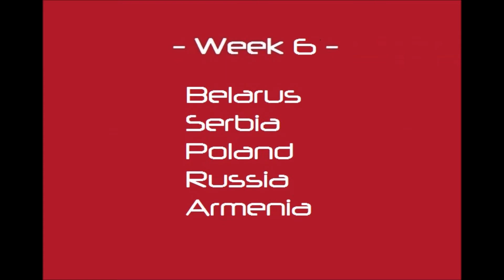[Eurovision 2015 on the Piano] Week 6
Voting: 12th April, Sunday
00:00 ~ 23:59